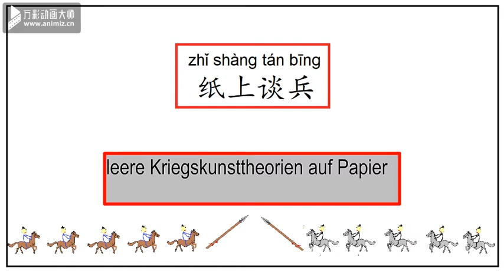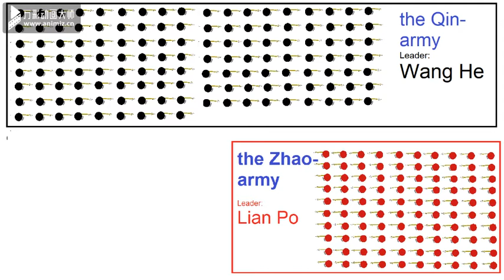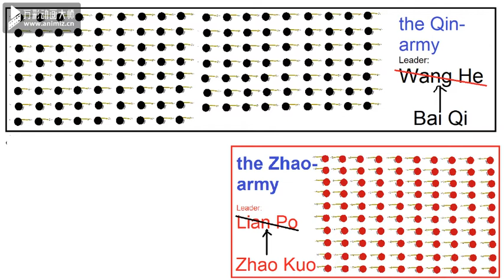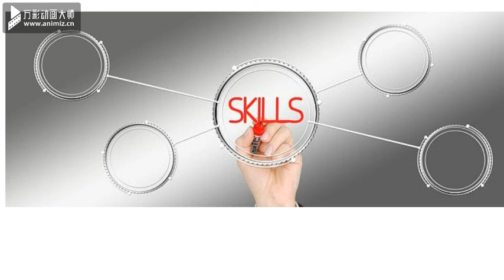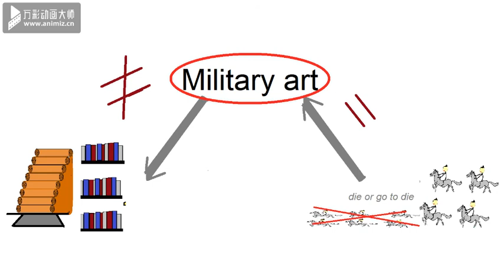Chengyu-Story 26: Leere Theorien / Empty theories (zhǐ shàng tán bīng)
Chinesisch / Chinese: 纸上谈兵 /zhǐ shàng tán bīng/;

die deutsche Übersetzung: leere Kriegskunsttheorien auf Papier;
die Quelle der Geschichte: „Shiji“, geschrieben von Sima Qian, im 1. Jh. v. Chr.;
die Bedeutung: jemand hält nur theoretisches Geschwätz, aber kann die Theorien kaum praktizieren.

the English translation: empty war art theories on paper;
the source of the story: "Shiji", written by Sima Qian, in 1st century BC.;
the meaning: someone talks only about theories, but can hardly practice them.